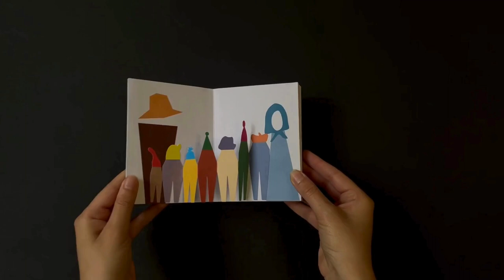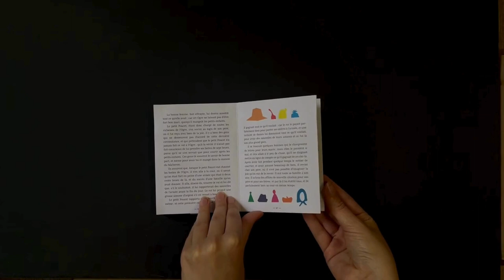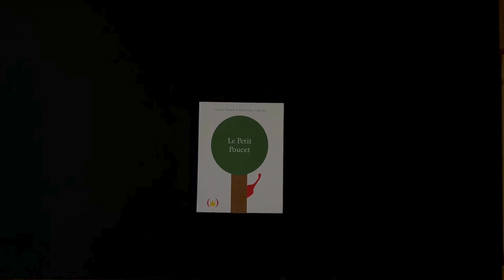LE PETIT POUCET - Charles Perrault & Dominique Lagraula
Dominique Lagraula met en volume un autre conte de Charles Perrault.

Après Le Petit Chaperon rouge et en reprenant le texte intégral, elle illustre en couleurs et en pop up ce classique de la littérature ! Le petit Poucet se perd avec ses frères en forêt… ils tombent sur la maison d’un ogre infâme qui veut faire de la fratrie son déjeuner.

Il faudra user de ruse pour lui échapper !